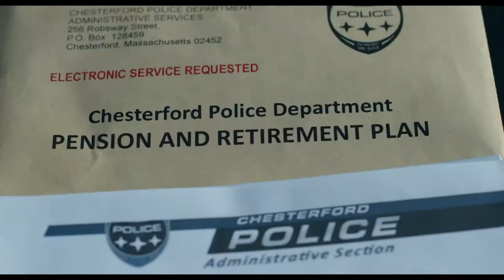#211 (2018) Official Trailer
Bank heist movie in the vein of "End of Watch" meets "Black Hawk Down".